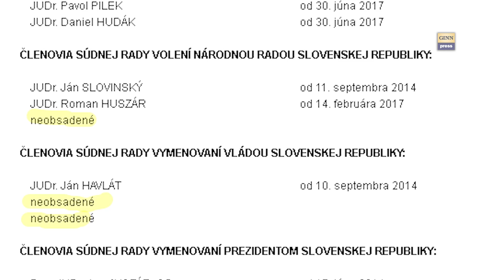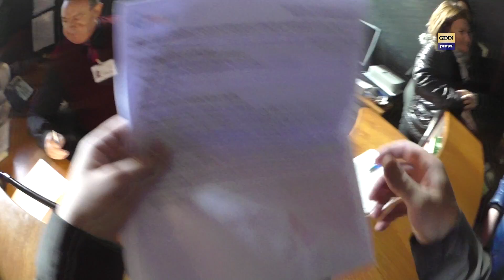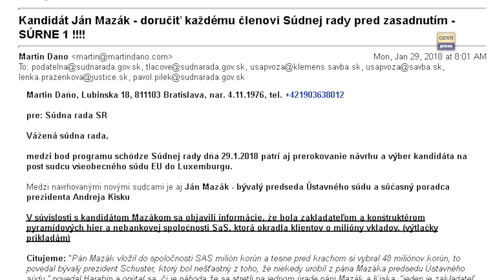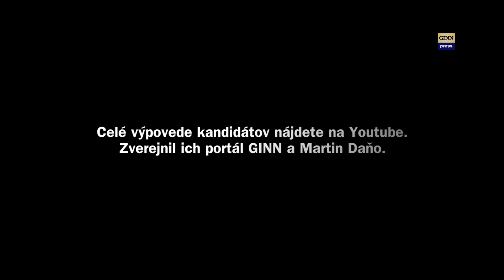Rumana, Kučera a Mazák! Ako sme vyberali sudcu EÚ? (full) #10.20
Celé video zo zasadnutia Súdnej rady, ktorá v pondelok ráno 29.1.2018 vyberala kandidáta na post dodatočného sudcu Všeobecného súdu EÚ v Luxemburgu (Curia). O lukratívny post sa uchádzali Ján Mazák (súčasný poradca prezidenta Kisku), Ivan Rumana (sudca najvyššieho súdu) a Michal Kučera (kandidát notárskej a advokátskej komory).  Súdna rada je nekompletná - má 18 členov - traja chýbajú a doteraz nie sú menovaní, lebo politici sa nevedia dohodnúť, kto budú ďalší členovia (dvoch má doplniť vláda a jedného ešte parlament)
Voľba sudcu má teda poškvrnu a neúspešný uchádzač sa môže obrátiť na Ústavný súd. Ján Mazák to neurobí - stanovisko kandidáta Kučeru sa nám ešte nepodarilo získať. Mohli by tak spraviť aspon z princípu, aby sa znova ukázalo, že základné orgány štátu pre svojvôľu politikov nefungujú. Pôvodné video pred deň pred hlasovaním sme publikovali tu
Z článkov vyberáme:
V poradí tretím kandidátom Slovenska na post dodatočného sudcu Všeobecného súdu EÚ v Luxemburgu by sa mal stať sudca Najvyššieho súdu SR Ivan Rumana.
V opakovanej voľbe ho na pondelkovom zasadnutí zvolila Súdna rada, v tajnej voľbe Rumanu podporilo 11 z celkovo 14 prítomných členov. Kandidatúru ešte musí odsúhlasiť vláda. Slovensko bolo poslednou krajinou, ktorá v Luxemburgu svojho nominanta nemala. O prestížnu sudcovskú stoličku sa okrame Rumana uchádzali o tento post Ján Mazák a Michal Kučera.
Potrebnú väčšinu zo všetkých 18 členov Súdnej rady sa Rumanovi podarilo získať až v opakovanej tajnej voľbe. Do nej postúpil spolu s bývalým predsedom Ústavného súdu SR Jánom Mazákom, ktorý v nej získal tri hlasy.
V prvej voľbe Rumanovi chýbal k zvoleniu jeden hlas, získal podporu deviatich členov Rady. Mazáka podporili štyria členovia Rady. Za tretieho uchádzača právnika Európskeho súdu pre Ľudské práva v Štrasburgu Miloša Kučeru hlasoval v prvej voľbe iba jeden člen Rady.
Víťaz musel získať nadpolovičnú podporu všetkých členov Súdnej rady, ktorých by malo byť 18. Preto aj pri súčasných 15 členoch potreboval na zvolenie 10 hlasov.
Rumana, sudca Najvyššieho súdu, bol spoločným nominantom člena Súdnej rady Daniela Hudáka a Združenia sudcov Slovenska. V tejto voľbe skúšal šťastie druhýkrát. Prácu v Luxemburgu berie Rumana ako šancu na svoj odborný rozvoj. „Rozhodujem spory v oblasti hospodárskej súťaže, verejného obstarávania, štátnej pomoci, spory týkajúce sa ochranných známok, daňové, colné a finančné veci. Ide o agendu, ktorá má pôvod v práve Európskej únie,“ vysvetlil s tým, že vnútorné procesy Všeobecného súdu EÚ sú podobné našim správnym súdom.
Doplnil, že s francúzštinou nemá problém. Pred dvomi rokmi bol na Súdnom dvore EÚ na šesťmesačnej stáži. „Francúzština je pracovným jazykom Súdneho dvora a v tomto jazyku som komunikoval počas celej stáže,“ poznamenal Rumana
Jána Mazáka, ktorý je poradcom prezidenta, ešte v novembri navrhol člen Súdnej rady Jozef Vozár. Mazák sa už o tento post uchádzal dvakrát. Pre Pravdu povedal, že o opätovnej kandidatúre ho presvedčil fakt, že Slovensko stále nedokázalo nikoho nominovať. „Sme už ozaj posledný členský štát, ktorý nemá toto miesto obsadené. Nuž a súčasne sa nazdávam, že spĺňam všetky kritériá spôsobilosti a vhodnosti, ktoré skúma tento poradný panel u navrhovaných kandidátov,“ poznamenal Mazák pre Pravdu 14. januára.
Posledným kandidátom bol Michal Kučera, ktorý pôsobí na Európskom súde pre ľudské práva v Štrasburgu. Nominovala ho Slovenská advokátska komora (SAK) a Notárska komora. „Predsedníctvo SAK sa rozhodlo na post dodatočného sudcu Všeobecného súdu EÚ nominovať pána Kučeru, pretože ide o právnika s medzinárodnými skúsenosťami, dobre ovláda cudzie jazyky a podľa nás spĺňa podmienky na tento post,“ uviedla začiatkom januára hovorkyňa advokátskej komory Alexandra Donevová.
Miesto: Súdna Rada SR, Hlavné námestie Bratislava
Osoby: Ján Mazák, Ivan Rumana, Michal Kučera, Martin Daňo,